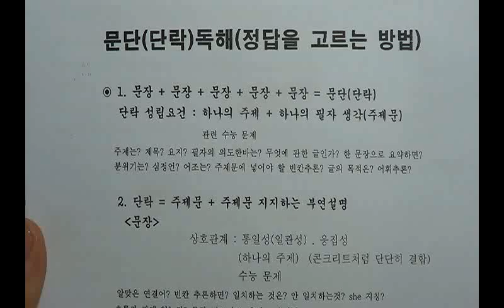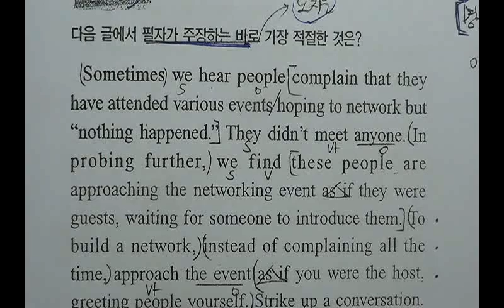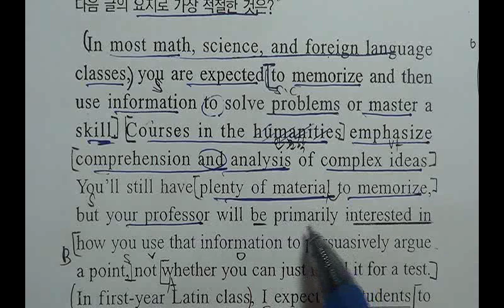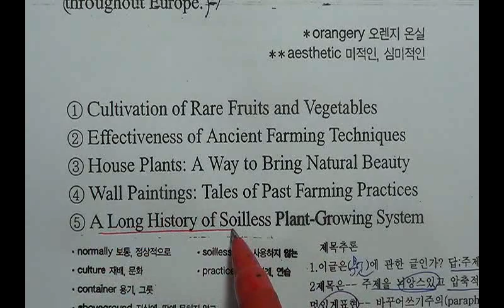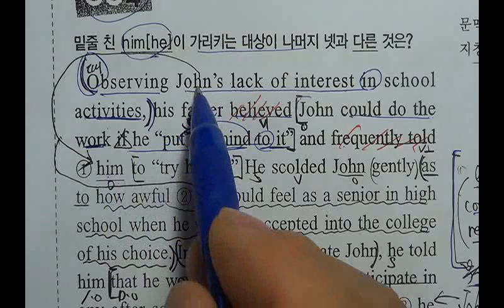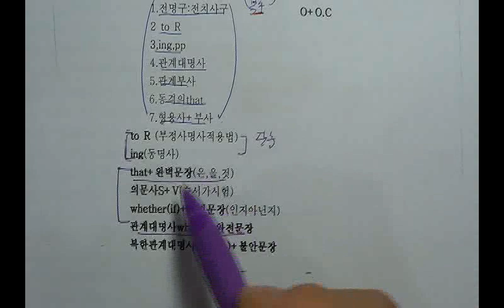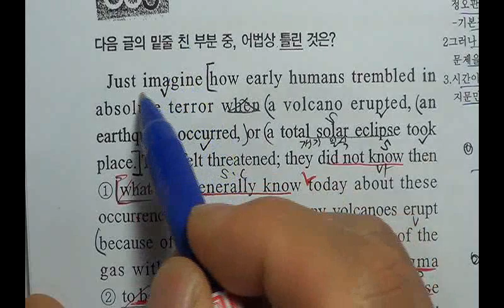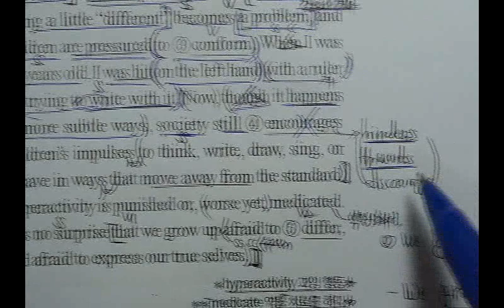2014년대비 EBS N제 영어 230제 1 6번